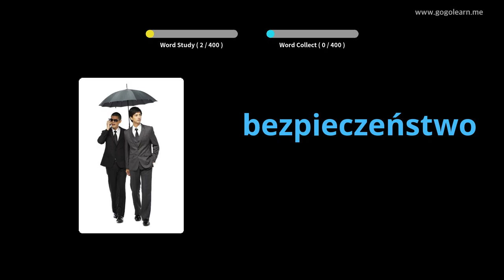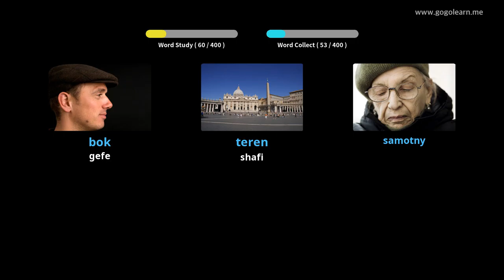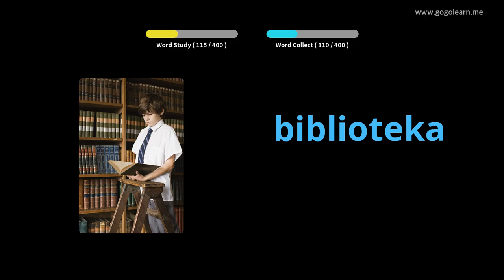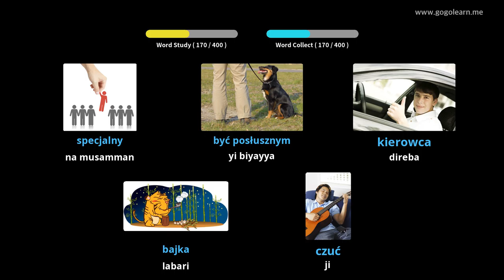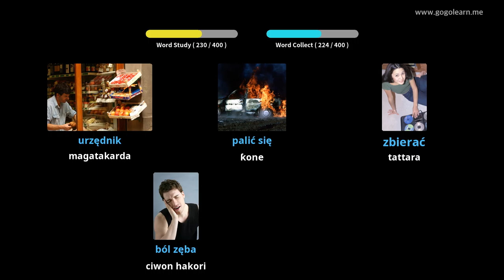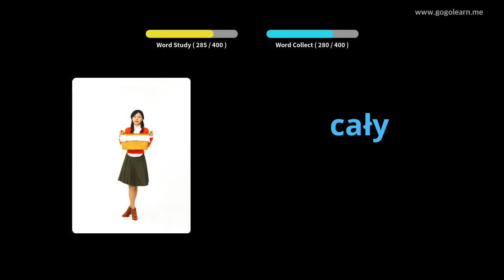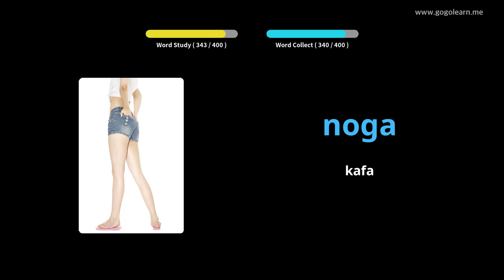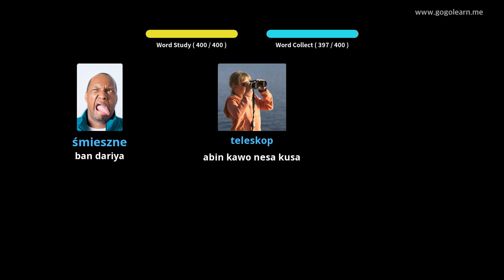Makarantar Sakandare Yaren mutanen Poland 1 | Golearn